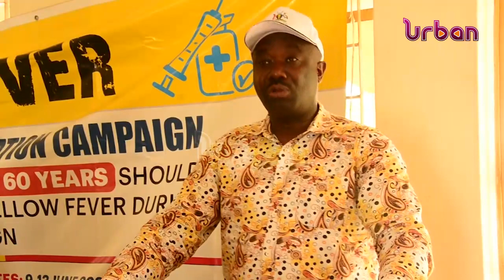Pastors warned against sabotaging yellow fever vaccination